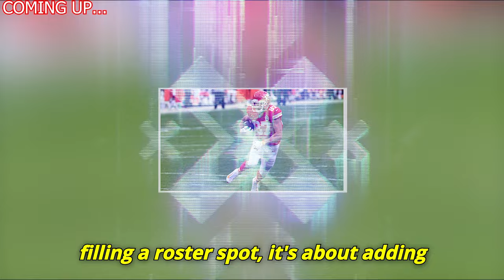CHIEFS INJURY SHOCKER! You WON'T Believe This!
city chiefs,
cowboys,
dallas cowboys,
dallas cowboys vs 49ers,
cowboys game,
cowboys score,
cowboys 49ers,
49ers,
cowboys - 49ers,
dallas score,
dallas,
49ers cowboys,
49ers score,
cowboys schedule,
cowboys vs 49ers score,
dallas game,
who won the cowboys game,
dak prescott,
brock purdy,
49ers games,
niners,
did the cowboys win,
49ers game today,
niners game,
did the cowboys win today,
cowboys record,
49ers game,
fred warner,
sf 49ers,
cowboys football,
49er game today,
kyle shanahan,
cowboy game,
49ers schedule,
san francisco,
49,
nfl games,
nfl,
purdy,
cowboys vs,
49er
49ers vs dallas cowboys match player stats,
49er game,
49ers vs dallas cowboys,
dallas cowboys vs 49ers score,
snf score,
what channel is the cowboys game on,
profootballtalk,
niners score,
cowboy score,
niners schedule,
49er score,
49ers vs cowboys prediction,
49ers players,
cowboys vs 49ers history,
49ers stats,
49ers news,
cowboys niners,
where to watch cowboys game,
kittle 49ers,
niners cowboys,
malik mustapha,
cowboys.,
nfl.,
forty niners,
cowboys roster,
49er game today live,
49ers cowboys prediction,
49 er game,
overshown,
cowboys vs niners,
dak,
dallas cowboys game today live,
demarvion overshown,
ezekiel elliot,
nfl espn,,
packers vs jaguars,
jordan love,
jordan love injury,
malik willis,
green bay packers vs jacksonville jaguars,
jaguars vs packers,
packers game today,
brandon mcmanus,
josh jacobs,
packers jaguars,
where to watch green bay packers vs jacksonville jaguars,
packer game today,
green bay packers vs jacksonville jaguars match player stats,
where to watch jacksonville jaguars vs green bay packers,
xavier mckinney,